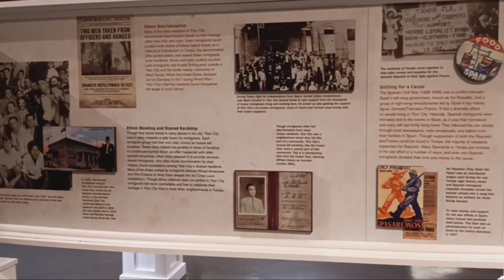Short History Ybor City, Tampa, Florida